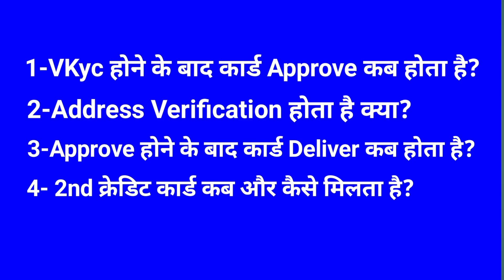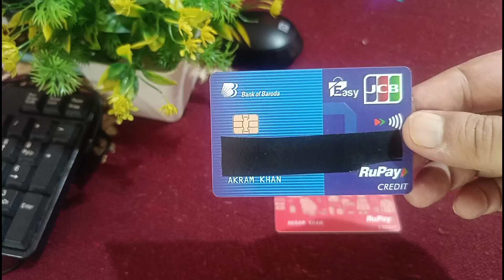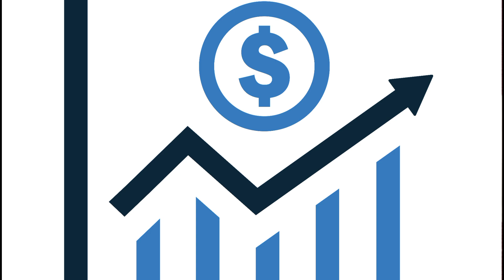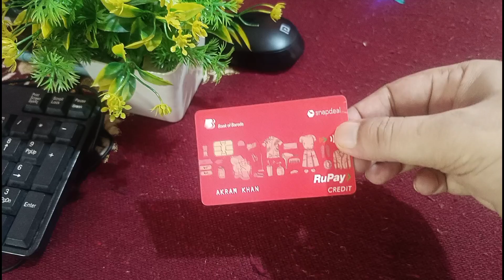Bob Credit Card Kitne Din Mein Milta Hai | Bob Credit Card Processing Time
Cover Topics:-
bob credit card status check online
bob credit card kitne din me approved hota hai
bob credit card online apply
bob credit card Video kyc ke bad kab approved hota hai